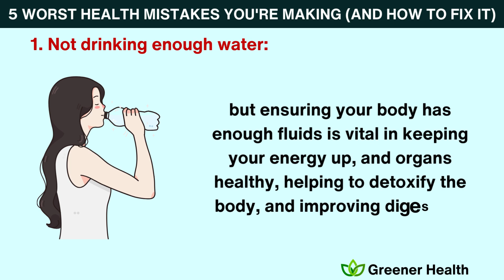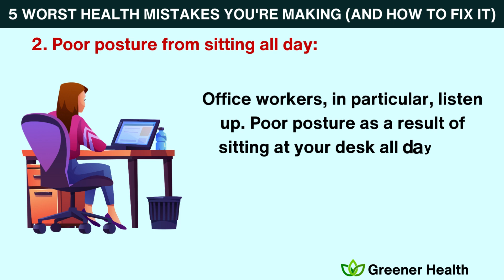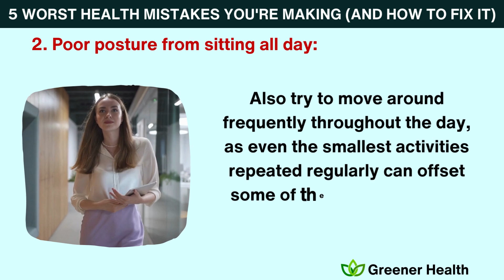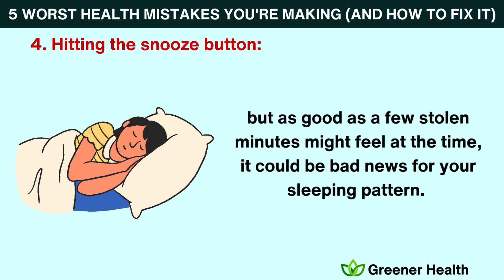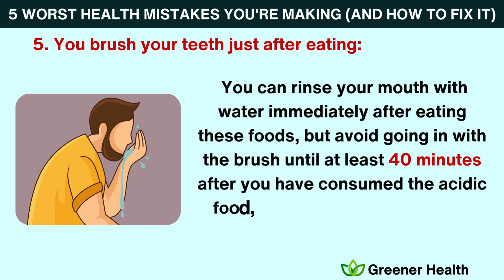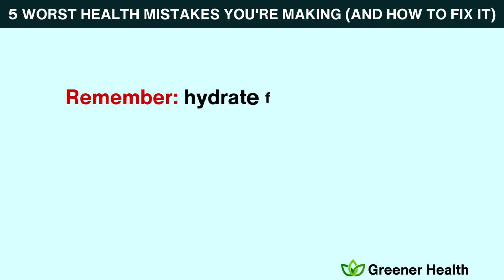5 Health Mistakes You Didn't Know You Were Making (and How to Fix Them!)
If you're trying to maintain a healthy lifestyle, you might be making some mistakes without even realizing it. In this video, we'll uncover five common health pitfalls that can lead to problems down the line. From over-reliance on processed foods to neglecting your mental health, these mistakes can sneak up on you. But don't worry! We'll also provide simple, practical solutions to help you correct these issues and take charge of your health.